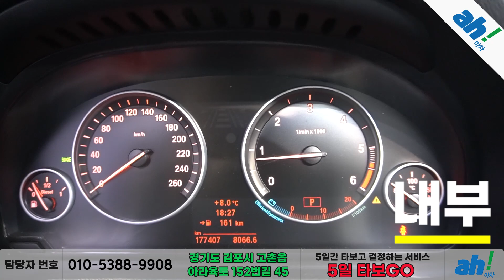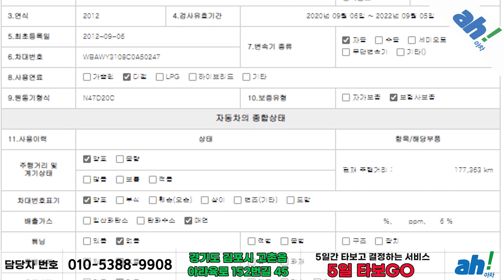[아차] 주행거리 대비 깔끔관리 수입중고차👏👏 BMW X3 xDrive 20d 하이 feat. (26버5089)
1. 차량대금의 10% 결제 및 계약서 작성(차량 체크리스트)
2. 종합보험 가입(최소 3개월, 자차 포함)
3.5일간 타보고 구매확정 시 차량대금 잔액 및 부대비용(이전비 등) 입금 후 이전 등록
4. 타보고 차량 반납 시 이유 불문 환불 처리(제반 비용 공제)

5일간 타보고 구매 결정하실 수 있는 서비스입니다.